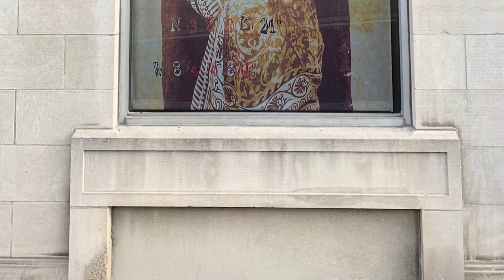Marshall Fields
Marshall Fields, Community Liaison. A shared and equal citizenship is a vision for America.